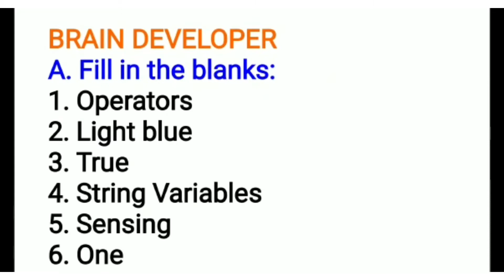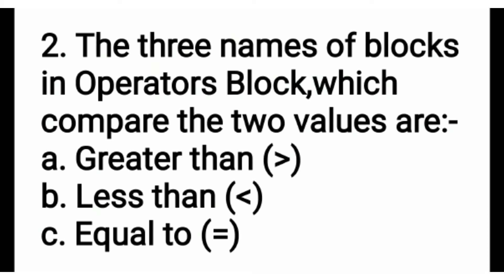CLASS-VI COMPUTER CHAPTER-7 EXERCISES (ANSWERS)